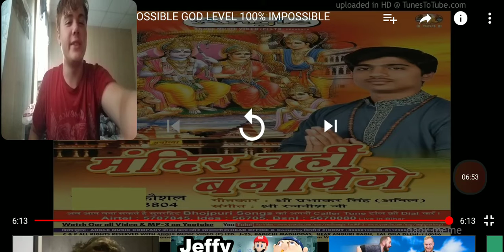Try not to laugh challenge